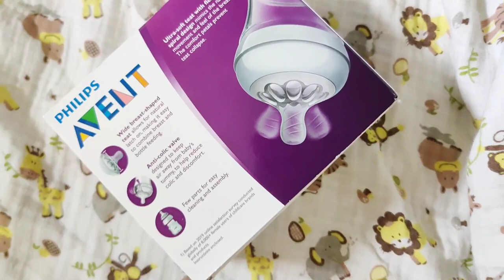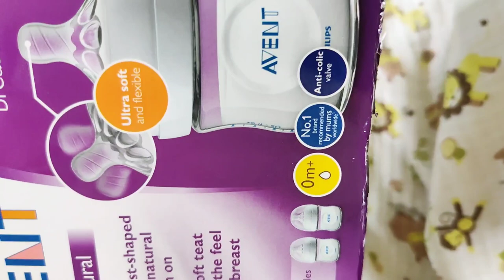🤱A Day After Her 2nd Vaccination क्या हुआ फिर अगले दिन? Newborn care Vlog 👶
🤱 Delivery ko 45 days ho gye, Anvika ka 2nd vaccination bhi ho gya, vaccination ke bad use kaisa feel ho rha,  is she feeling better?

Product i use:
1. My feeding pillow:
2. Nursing chair
3. Breast pump

🌸 Cheeku ke Favourite products:
1. Baby Bedding:
2. Baby Nest/ Carry blanket:
3. Baby's All Bath & skin care products:
4. Baby's muslin Swaddle :
5. Baby's Ready made swaddle:
6. Baby Towel:
7. Baby Dry Sheet:
8. Baby Rai Pillow:
9. Baby bedding net:
10. Baby Bather:
11. Baby Crib:
12. Baby Cot:
13. Baby Cradle/Rocker:
14. Baby Stroller:
15. Baby Bottles (newborn)
Baby bottles (1month)
16. Baby bottle sterilizer
17. Baby wash clothes
18: Baby bottle cleanser
19. Baby laundry detergent
20. Baby Cot mobile
21. Baby Nest
22. Diaper changing mat
23. Baby Nail trimmer
24. Baby Swaddle wrap
25. Baby Swaddle cloth
26. baby blanket
27. Baby burp cloth
28. Baby Muslin Blanket

Baby Fashion:
1. Baby Turban cap:
2. Baby Bibs
3. Baby Jhabla romper
4. Baby Bodysuit 0-3m
5. Baby Cap , Mittens, Booties
6. Baby Wash clothes
7. Baby Shoes
8. Baby Slip/ Nappy
9. Baby Headband

Watch now!!!